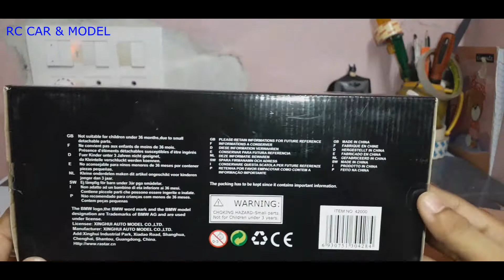BMW R1200GS (RASTAR) - RC CAR & MODEL